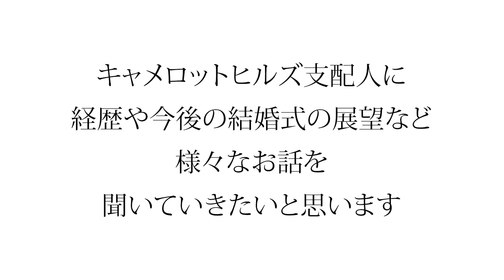【キャメロットヒルズ】第1弾！ これまでの経歴は？？支配人一人インタビュー(埼玉結婚式場)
①キャメロットヒルズにて結婚式ご成約のお客様限定
※スマホ画面を担当コンシェルジュへご提示下さい。
②キャメロットヒルズにて結婚式済みのお客様限定
→ご夫婦共にチャンネル登録していただくと、結婚式済みのお客様向けイベント、「チャペルコンサート」や「アニバーサリーランチ(ディナー)」のご参加料金5%OFF！　※ご参加当日、スマホ画面をフロントにてご提示下さい。

キャメロットヒルズ支配人・コンシェルジュ編動画リストです。是非ご覧下さい！

【キャメロットヒルズ】#00 コンシェルジュ紹介①　菊地俊也さん編(埼玉結婚式場)

【キャメロットヒルズ】#00 コンシェルジュ紹介②　松村奏さん編(埼玉結婚式場)

【キャメロットヒルズ】#00 コンシェルジュ紹介③　正田麻衣子さん編(埼玉結婚式場)

【キャメロットヒルズ】#00 コンシェルジュ紹介④　澤田佐緒里さん編(埼玉結婚式場)

【キャメロットヒルズ】#00 コンシェルジュ紹介⑤　石橋高史さん編(埼玉結婚式場)

【キャメロットヒルズ】#00 コンシェルジュ紹介⑥　秋山乃野さん編(埼玉結婚式場)

【キャメロットヒルズ】#00 コンシェルジュ紹介⑦　岡本晴奈さん編(埼玉結婚式場)

【キャメロットヒルズ】#00 コンシェルジュ紹介⑧　佐藤芽維さん編(埼玉結婚式場)

【キャメロットヒルズ】#00 コンシェルジュ紹介⑨　菊池茜さん編(埼玉結婚式場)

【キャメロットヒルズ】#01 キャメロットヒルズのルーツやこだわり　教えます！！(埼玉結婚式場)

【キャメロットヒルズ】#02 口コミで高評価！キャメロットヒルズスタッフ力の秘密を教えます！！(埼玉結婚式場)

【キャメロットヒルズ】#03 ご友人を招いてのパーティー、諦めないで！！後日パーティープランのご紹介(埼玉結婚式場)

【キャメロットヒルズ】#04 知りたい情報や見てみたい動画、募集致します！！(埼玉結婚式場)

【キャメロットヒルズ】#05 コンシェルジュ　ラジコンカーのご紹介！(埼玉結婚式場)

【キャメロットヒルズ】#06 コンシェルジュ　親御様贈呈用ウェイトドールのご紹介！(埼玉結婚式場)

【キャメロットヒルズ】#07 コンシェルジュ　親御様贈呈用メモリーズボックス・その他商品のご紹介！(埼玉結婚式場)

【キャメロットヒルズ】#08 コンシェルジュおすすめ演出商品　クレールストーリアのご紹介！(埼玉結婚式場)

【キャメロットヒルズ】#09 コンシェルジュよりご両家親御様へ　当日の服装やゲストへのお礼・お車代のお渡しについて(埼玉結婚式場)

【キャメロットヒルズ】#10 大勢のゲストを招いての結婚式の魅力とは？コンシェルジュインタビュー(埼玉結婚式場)

【キャメロットヒルズ】第2弾！この仕事を選んだ理由は？？支配人一人インタビュー(埼玉結婚式場)

【キャメロットヒルズ】第3弾！印象的だった結婚式は？？支配人一人インタビュー(埼玉結婚式場)

【キャメロットヒルズ】第4弾！支配人の仕事の魅力は？？支配人一人インタビュー(埼玉結婚式場)

【キャメロットヒルズ】第5弾！公式YouTubeチャンネルの反響は？？支配人一人インタビュー(埼玉結婚式場)

【キャメロットヒルズ】第6弾！自慢のポイント＆おすすめの場所は？？支配人一人インタビュー(埼玉結婚式場)

【キャメロットヒルズ】第7弾！スタッフはどんな人たち？内製のメリットは？？支配人一人インタビュー(埼玉結婚式場)

【キャメロットヒルズ】第8弾！2022年現在の結婚式の状況は？？支配人一人インタビュー(埼玉結婚式場)

【キャメロットヒルズ】第9弾！ 今後結婚式は減る？増える？？支配人一人インタビュー(埼玉結婚式場)

【キャメロットヒルズ】第10弾！ 今後キャメロットヒルズが目指すところは？？支配人一人インタビュー(埼玉結婚式場)

こんにちは！
埼玉の結婚式場キャメロットヒルズです。

英国・ウェールズ地方の建築様式をイメージとした
周囲の豊かな緑と調和するように佇むジョージアン風邸宅スタイルと、
カントリーサイドにあるからこそ実現できる理想的な環境の中で
繰り広げられる贅沢な「マナーハウスウェディング」。

キャメロットヒルズはそんなアットホームな空間を目指し、
新郎新婦様らしい結婚式をご提案させていただきます。
2つあるチャペルのステンドグラスの違いにも、是非ご注目下さい。

本格的な大聖堂と手入れの行き届いたプライベートガーデンが、
ご来館される全ての皆様を中世英国の世界へ誘います。

少しでも気になられた方は、お気軽にご連絡下さい。
そしてぜひブライダルフェアへお越し下さいませ！

他の式場紹介サイトや式場紹介カウンター経由にてご予約頂くよりも、
お得なプランをご案内することが出来ます。

キャメロットヒルズスタッフ一同、お待ちしております！